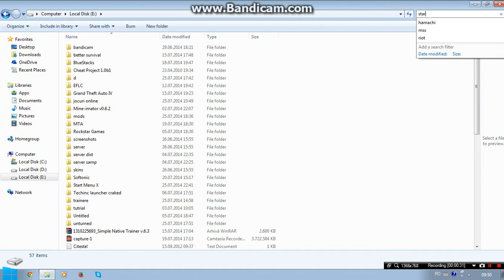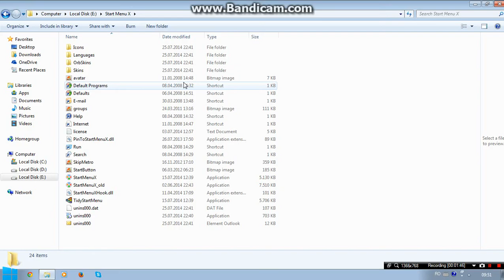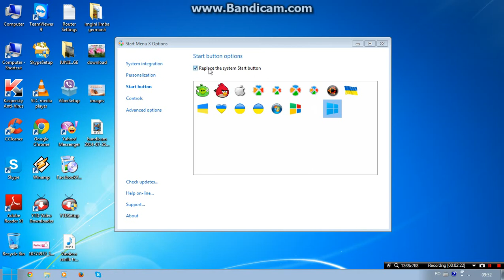Cum sa faci ca sa iti schimbi start meniul pe windows 7, xp sau windows 8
In acest tutorial va invat cum sa va schimbati start meniul la windows 7 , xp sau windows 8!